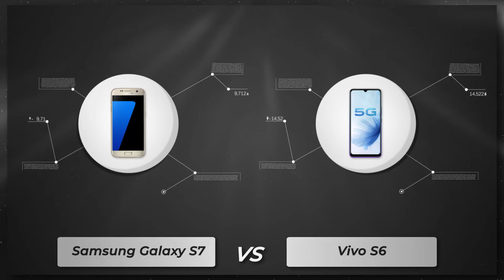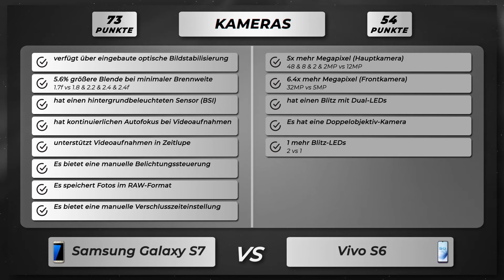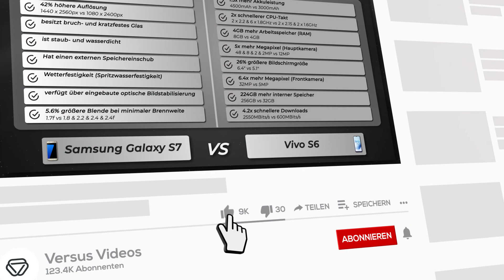Samsung Galaxy S7 vs Vivo S6 - Vergleich der wichtigsten Unterschiede auf deutsch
🔻 Samsung Galaxy S7
🔻 Vivo S6

Vergleich der Unterschiede vom Samsung Galaxy S7 versus Vivo S6 auf Deutsch.

Samsung Galaxy S7 oder Vivo S6
Samsung Galaxy S7 gegen Vivo S6
Samsung Galaxy S7 versus Vivo S6

🔻 📱 Amazon Bewertungen Galaxy S7
🔻 📱 Amazon Bewertungen Vivo S6